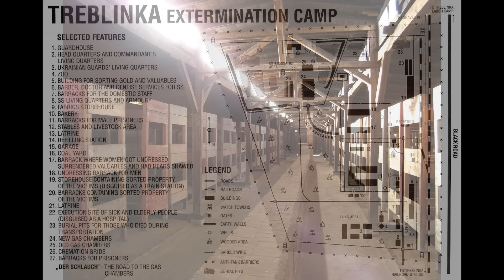Treblinka - The 1943 Uprising (Episode 3)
The Jews of Warsaw were shipped to the extermination camp Treblinka II. But a plucky band of Polish army officers, doctors and Jewish slave labourers decided to launch an uprising in 1943 and escape from certain death at the hands of the SS.

Credits: Adrian Grycuk; Dr. Avishai Teicher; China Crisis; Armemuseum; Askild Antonsen
Thumbnail: Adrian Grycuk